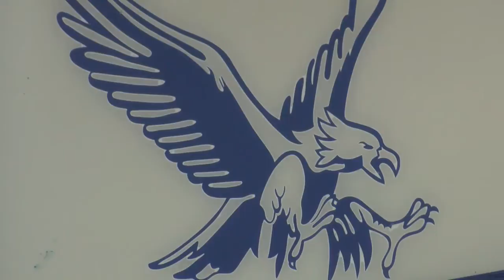Getting Ready for College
scholarship opportunity